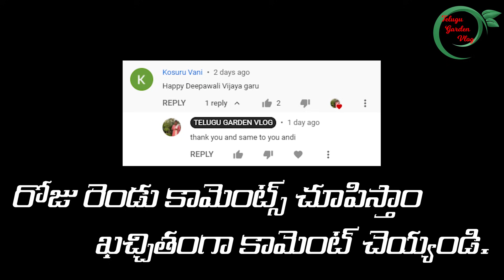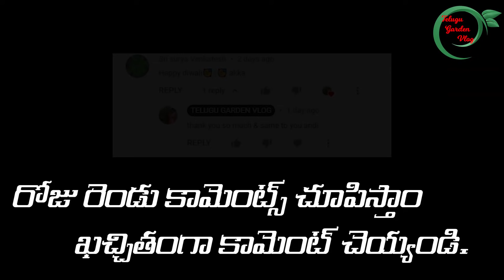Harvest || గుత్తులుగా కాసిన జామ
Waste decomposer
4 bottles
5 bottles
6 bottles
10 bottles